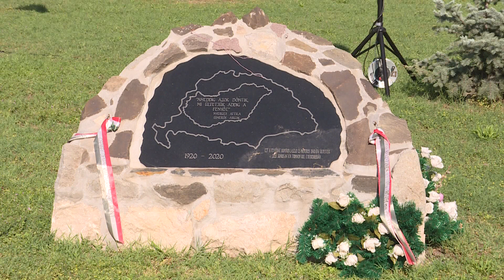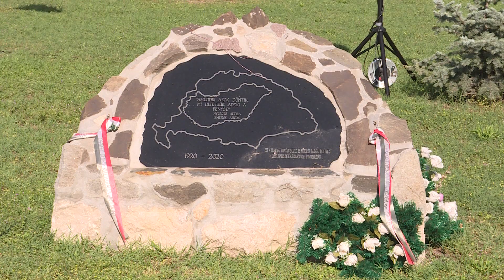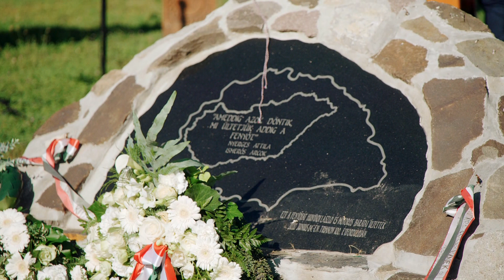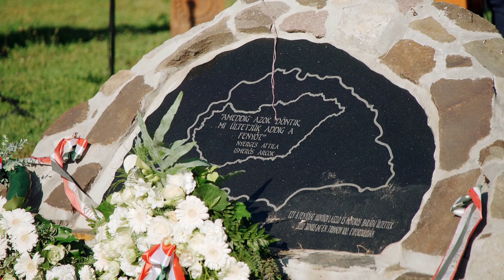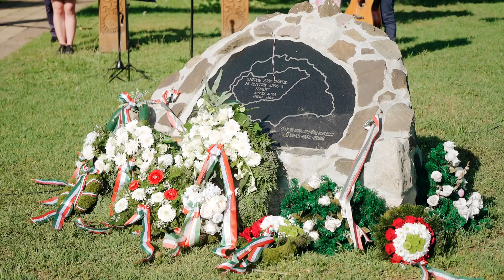Városi ünnepség a Nemzeti Összetartozás Napján – 2022.06.06.